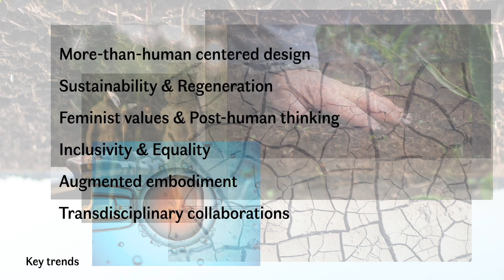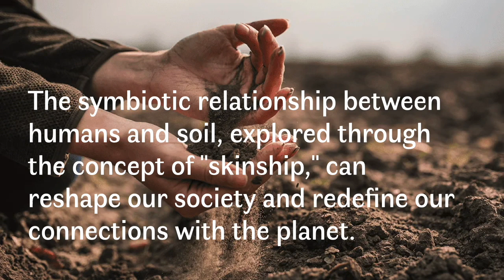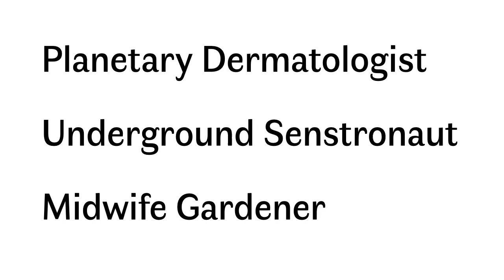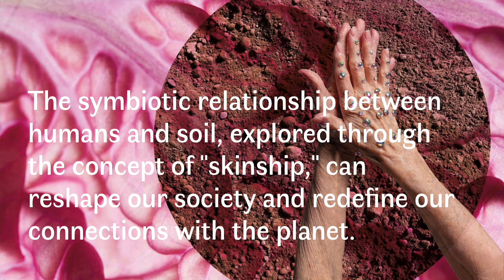Soil Skinships: soil fertility and our reproductive futures - Lisa Mandemaker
In the year 2034, a transformative shift in human consciousness has reshaped the way we interact with our planet and envision our future. The narrative of human existence, deeply intertwined with the soil, has taken center stage.

In this new reality, 'skinship' symbolizes the intimate bond between human skin and the Earth's skin, the soil. It marks a departure from the Anthropocene era towards a more harmonious coexistence. This shift was catalyzed by crises that forced us to reevaluate our priorities, moving away from short-term thinking and nationalism. Instead, inclusivity, diverse perspectives, and technology as a connector with nature guided our path.

Advanced technological augmentation devices, seamlessly integrated with human skin, allow people to connect intimately with the land. These devices collect real-time data about soil health and fertility, translating it into physical sensations that wearers can feel. Communities adopt rituals that harmonize with the rhythms of the land, empowering individuals to understand their own personal fertility in sync with the Earth. The rise of In Vitro Gametogenesis (IVG) technology, allowing the creation of human reproductive cells from human skin cells, further deepens this bond. Some pioneers even started to explore the idea of 'genetic babies' with the Earth, envisioning offspring inextricably linked to the soil.

This transformative narrative extends beyond human reproduction; it revolutionizes food production, shifting from conventional to regenerative practices. Augmentation devices contribute to a global network of soil health monitoring, creating a harmonious cycle where the Earth's skin's well-being sustains humanity.

In this possible future, survival is a collaborative effort, a testament to the resilience of communities navigating the delicate balance between human and soil fertility. 'Skinship' emerges as a symbol of unity, emphasizing the physical bonds between human life and the living, breathing skin of the Earth.